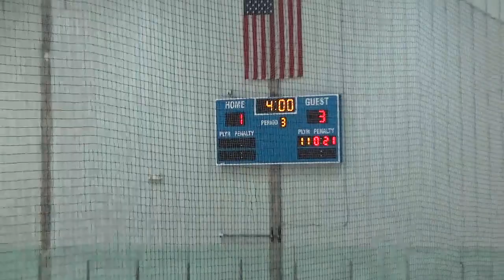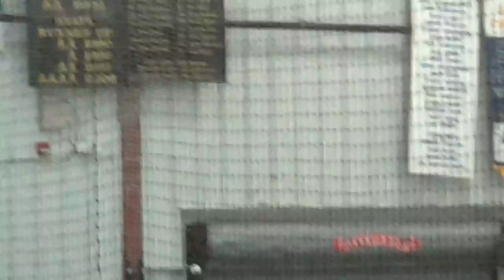Jr Fuel 13U AAA v Chicago Fury